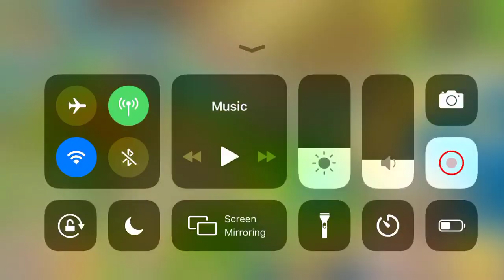Reaching lvl 18 in Township (Township #6)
AND I'M GONNA START DOING GAMES ON MY CHANNEL